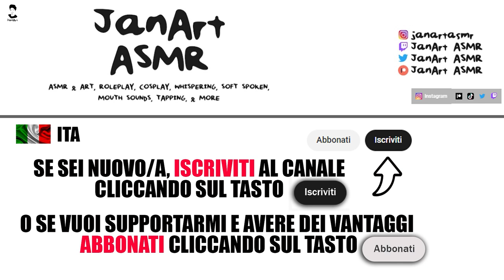Ti do la Buonanotte in ASMR (ITA/ENG/ESP ASMR)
🇮🇹 ITA
Ciao JanArtini!  In questo video vi auguro una serena e rilassante Buonanotte in ben 3 Lingue: Italiano, Inglese e Spagnolo. 🎧Usa le cuffie per un rilassamento migliore! Grazie!💖I tuoi commenti sono di Grande aiuto quando realizzo un video.💖 Spero sia di tuo gradimento. Buon ascolto e visione!
🇬🇧 ENG
Hi JanArtini!  In this video I wish you a Goodnight in 3 Languages: Italian, English and Spanish. 🎧Use headphones for a better relaxation! Thanks!💖Your comments are a Great help when I make a video.💖 I hope you'll enjoy it. Good listening and watching!

TRIGGERS: Whispering, Word Repetition.

Un Grazie Speciale agli Abbonati del Mese/Special Thanks to the Memeberships of the Month:📀fraffo culomerdo📀Lady Trilli📀Dwight Slemmons📀Nexus📀Sin📀La jojofan

VUOI SUPPORTARMI? DO YOU WANT TO SUPPORT ME?